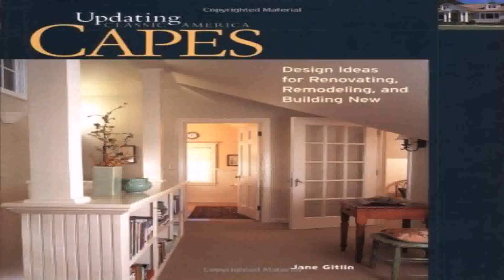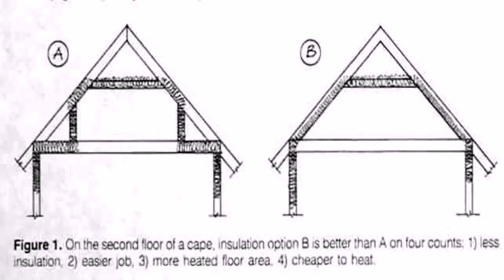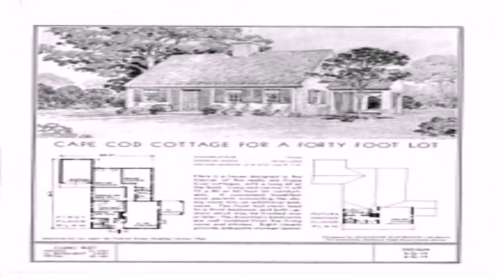Build Cape Cod Style House (see description) (see description)